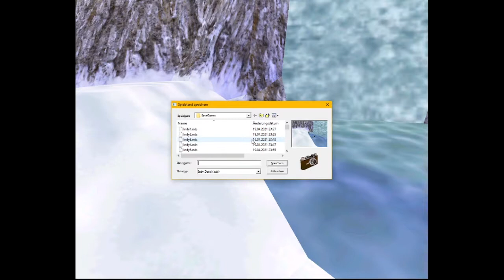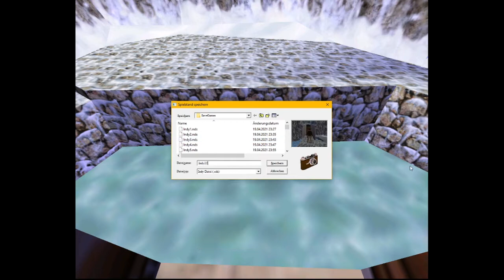Indiana Jones und der Turm von Babel #010 - Wildwasserrafting